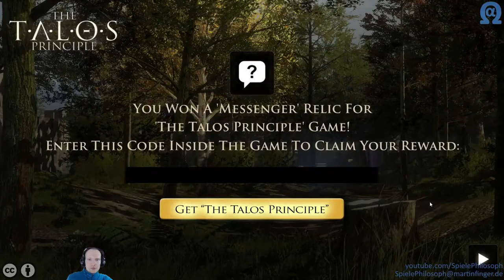Let's Play von Sigils of Elohim - Folge I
Das heutige Spiel ist ein FreeToPlay Minispiel. Es gibt 3x32 Level in welchen klassische Tertrisbausteine auf unterschiedliche großen Schachbrettern kombiniert werden müssen. Nach jeweils 8 Leveln erhält man einen Code für ein Relikt für das Spiel "The Talos Principle".

Da ich alle Rätsel in knapp 3h lösen konnte, ist das Video auch gleichzeitig eine Komplettlösung. Es war interessant beim Schneiden des Videos zu sehen, wie knapp ich bei manchen Rätseln bereits an der Lösung war aber sie nicht gesehen habe. Mal sehen wie leicht es Euch fällt. Viel Spaß beim Knobeln.